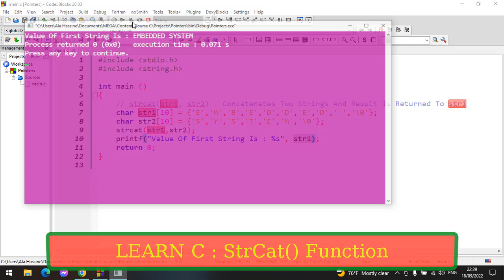#74 : Learn C Language | Strings In C | String Concatenate Function | Strcat Function